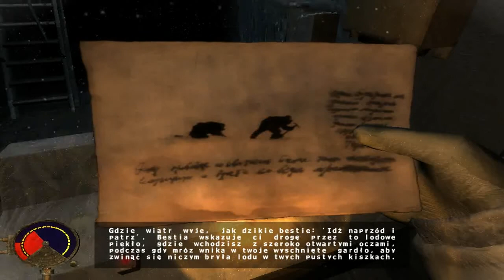Cryostasis: Arktyczny Sen Odc 6